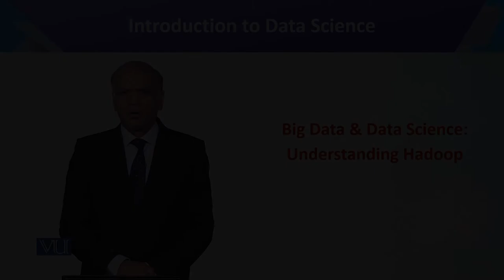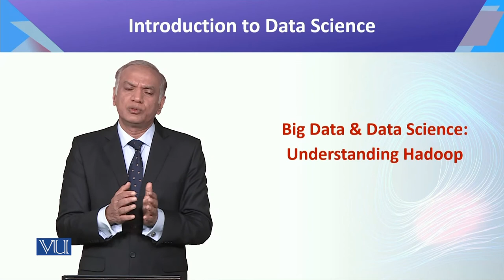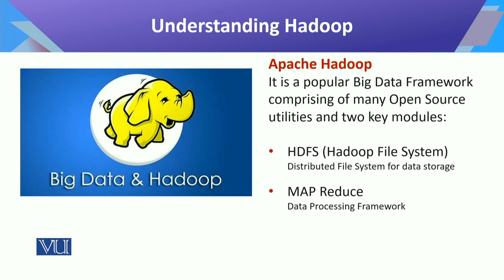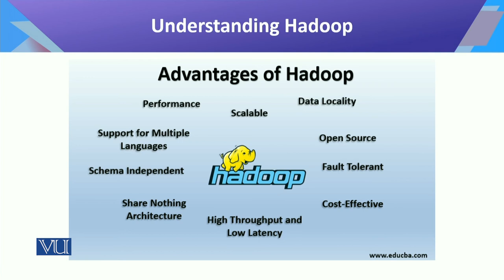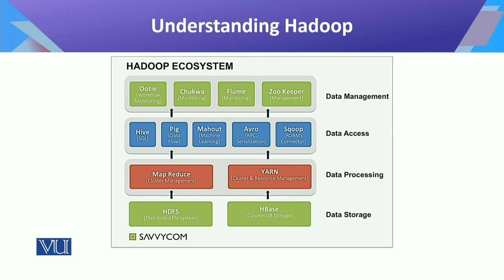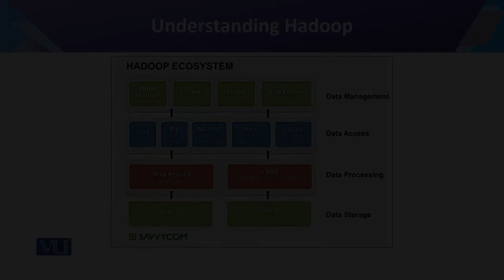CS442_Topic031 | Introduction to Data Science